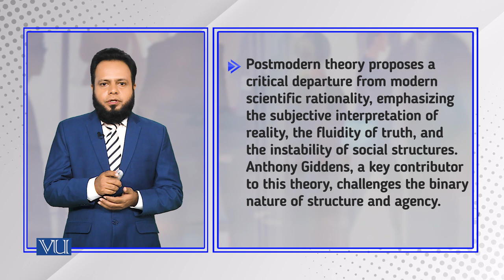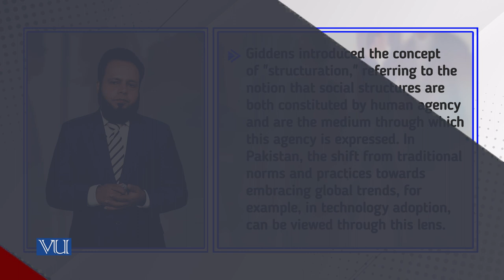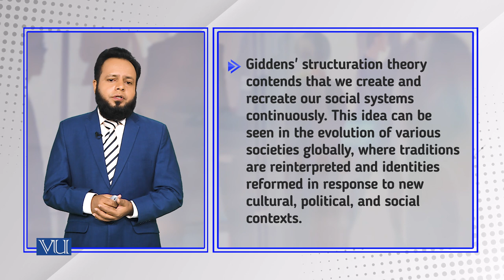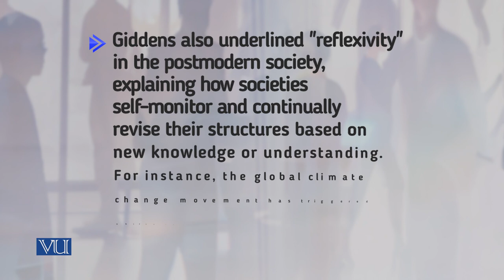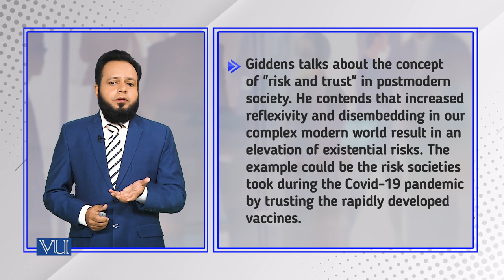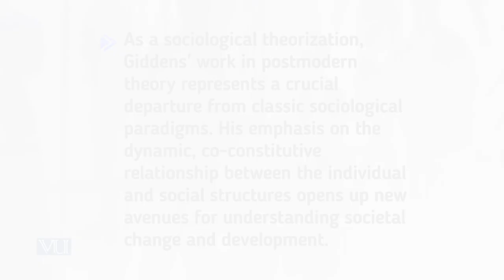Postmodern Theory: Anthony Giddens | Introduction to Sociology | SOC101_Topic252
Topic252: Postmodern Theory - Anthony Giddens,
By Dr. Imran Sabir